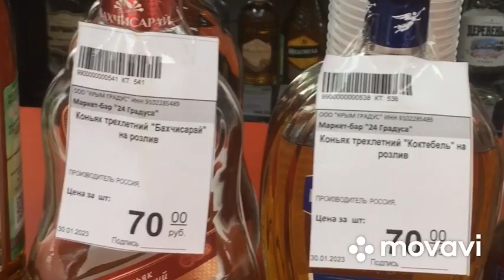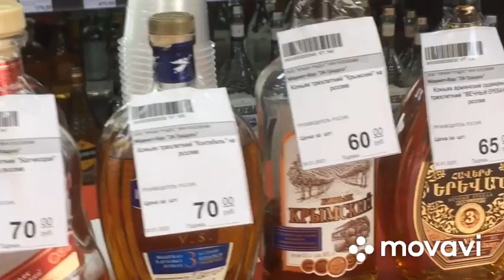Сеть бар маркетов в Евпатории где можно купить спиртное 24 часа . Крым. Россия . 2023 г.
A network of bar markets in Evpatoria where you can buy alcohol 24 hours. Crimea. Russia . 2023 .